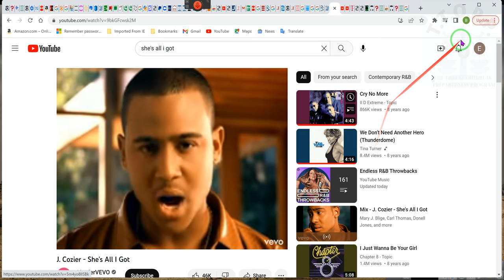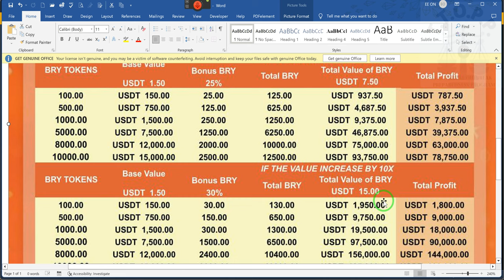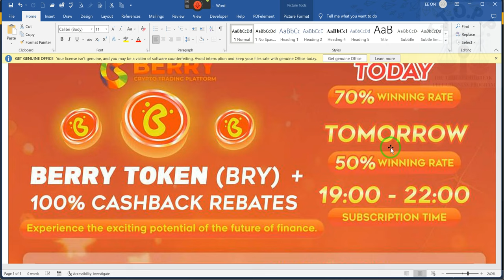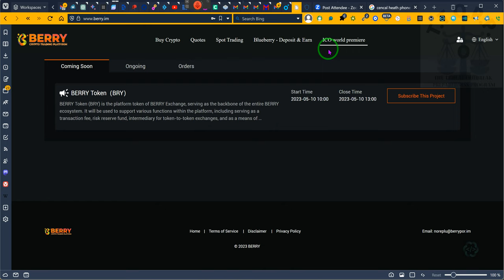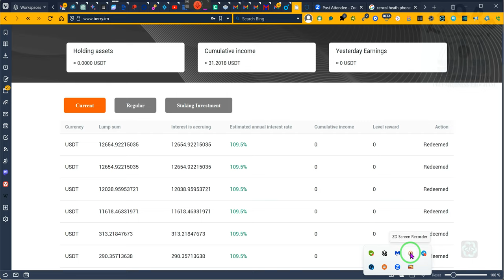THE LAUNCHPAD special bonuses Throughout the Year ---2023 05 09